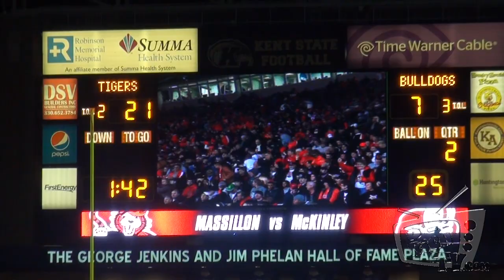Canton Mckinley vs Massillon Football 2012: Reel Talk Sports!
Lavert And D Rich cover the Ohio State Playoff Match up between Massillon Vs. Canton Mckinley.  This is a rematch between the two teams as Massillon pulled out the regular season win.   Game Played on 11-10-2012